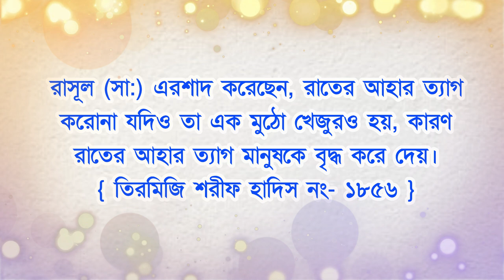রাতে যে একটি ভুলের কারনে মানুষ দ্রুত বৃদ্ধ হয়ে যায়! || Online Madrasa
Attention please!